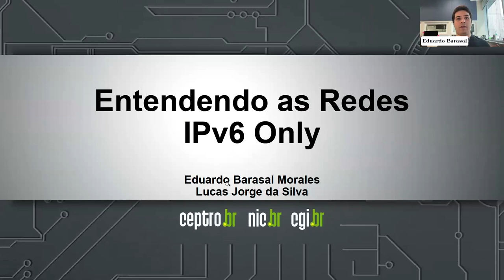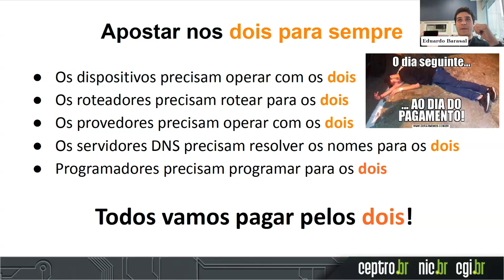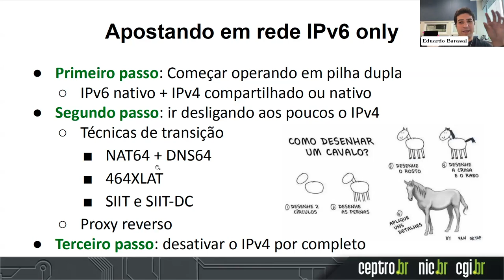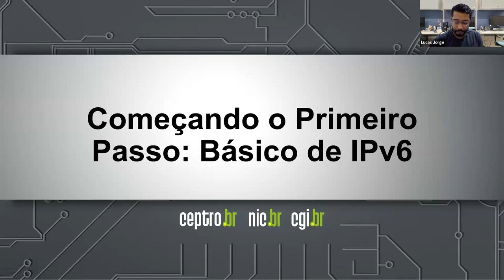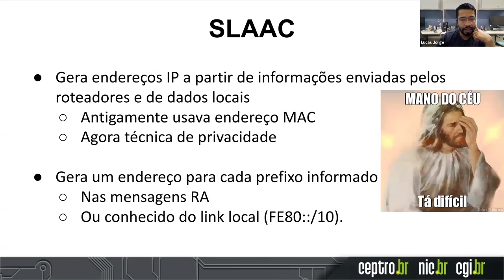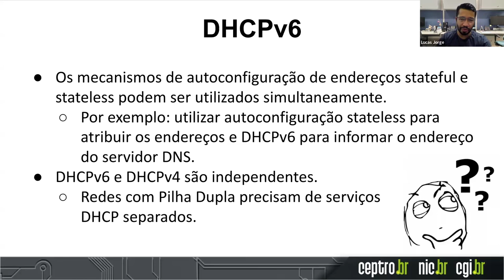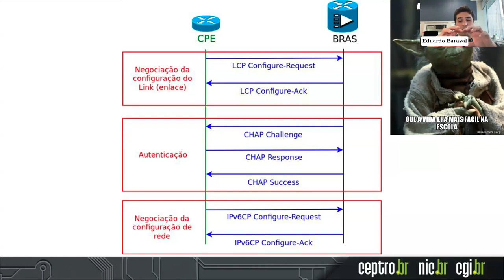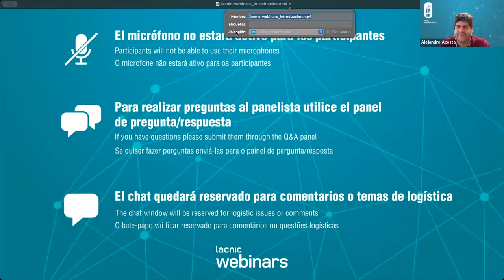Workshop Preparatório IPv6 - LACNIC 42